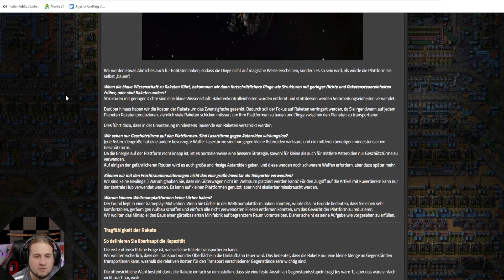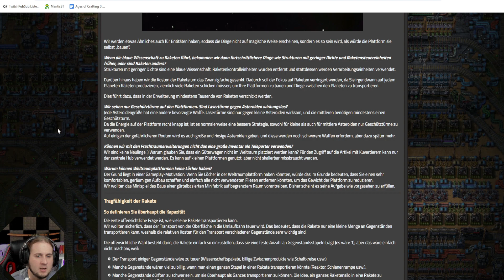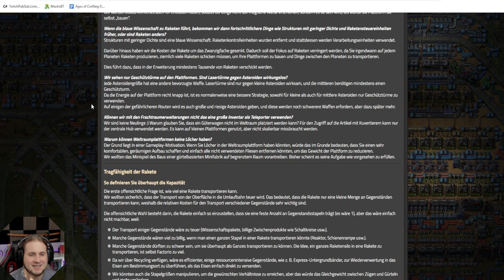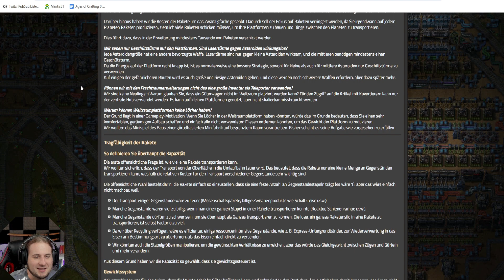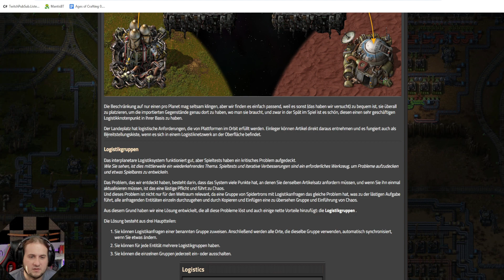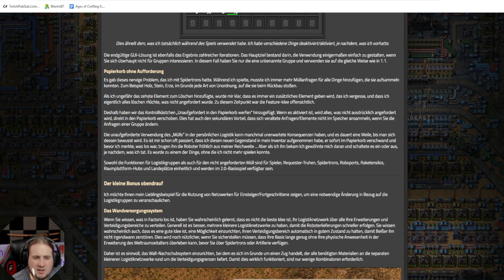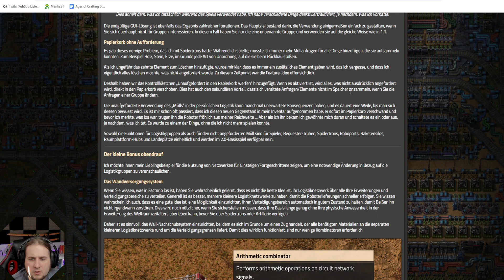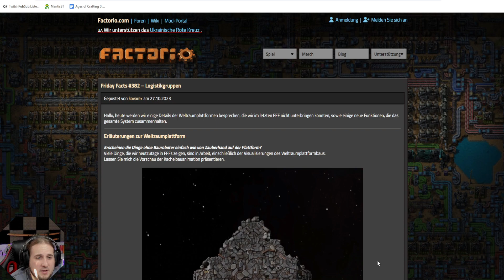Factorio Reaktion Facts 382 | Logistikgruppen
Es gibt Neuigkeiten in der Welt von factorio ! Daher schauen wir uns das ganze etwas genauer an und ich geb halt noch meinen eigenen Senf dazu.

Ihr möchtet Factorio selber haben?